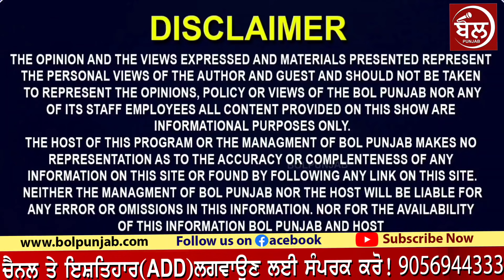ਪਤਨੀ ਤੇ ਪਤੀ ਆਪਣੇ ਬੱਚੇ ਦਾ ਚੈੱਕਅਪ ਕਰਵਾ ਜਾਂ ਰਹੇ ਸੀ ਘਰ ਪਰ ਰਸਤੇ ਚ ਹੀ ਪੂਰਾ ਟੱਬਰ ਹੋ ਗਿਆ ਖਤਮ